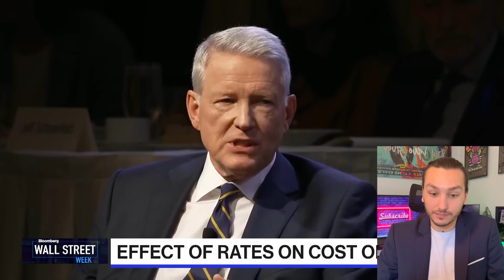Jerome Powell's Outlook On The Economy and Future Rate Hikes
💵news posted: 10/20/23

In this video I react to.
-Federal Reserve Chair Jerome Powell tells Wall Street Week that evidence in the economy suggests that monetary policy is not too tight. He also says that recent moves in bonds reduce some of the impetus to raise rates. He speaks with David Westin at an event hosted by the Economic Club of New York.

This is a Zeb Fields Production

Zeb Fields
Zeb Fields stocks
Zeb Fields stock market
Zeb Fields Reacts
Zeb Fields portfolio

Created by Zeb Fields

This video is for education and entertainment only. This is me showing my journey to Finacial Freedom! Always check multiple sources and do your own due diligence for every investment- before investing.